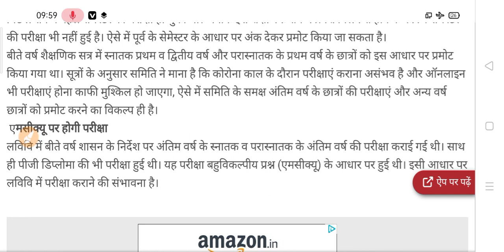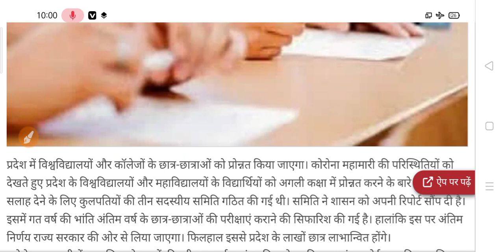University Exam 2021 | University Student Promote News 2021 | College Exam Promotion Update 2021